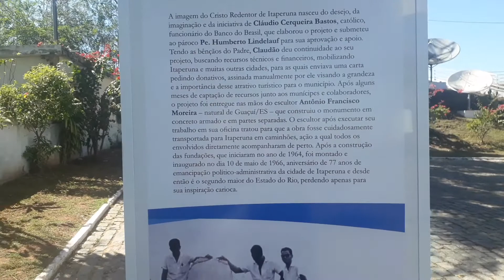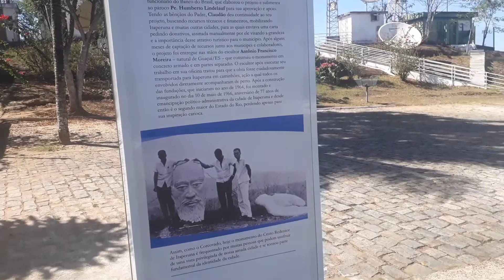CIDADE DE ITAPERUNA RJ/ CRISTO REDENTOR:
Ver tudo

O segundo maior monumento ao Cristo Redentor do Brasil fica em Itaperuna. Com 20 metros de altura, a estátua, inaugurada em 1966, foi projetada pelo escultor capixaba Antônio Francisco Moreira. ... Localizado no topo do Morro do Castelo, o Cristo Redentor de Itaperuna proporciona uma vista ampla da cidade.